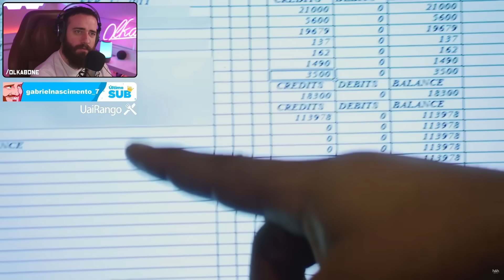ele esconde fortuna da família e faz todo mundo economizar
Muquiranas (Parte 3)